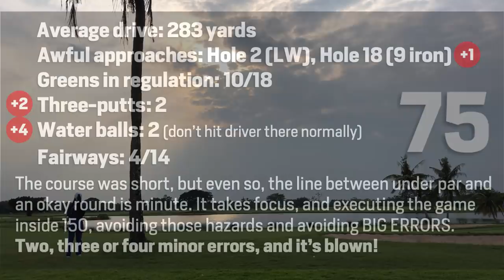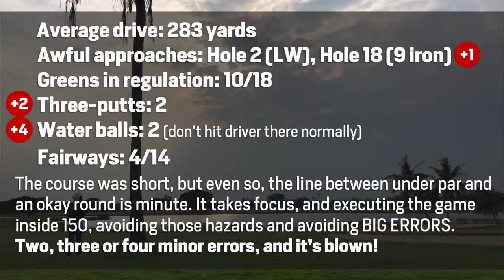Driver On Every Tee - Smashing 75 Experiment - How to Break 70 Soon?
I wanted to hit the ball as far off the tee as possible. I only played 6300 yard tees with Didi and White Fox in a competition for fun with the caddies. So we played a 6 ball jumbo flight. 3 caddies playing, the 3 of us and 6 caddies, so there was 12 people in the group

I wanted to see how golf is when you hit it longer from the wrong tees, similar to how Bryson Dechambeau hits it 340 from the 7300 yard tees. I had to take a step back though as my average was more like 285 for the day so 6,300 yard tees worked.

It's clear that it doesn't matter how far you hit it. It if goes in the water, you're in trouble. If you three-putt or waste your shorter approaches, it doesn't matter. You don't merely hit it longer and score well immediately. Your game needs to be in order inside 150 yards. Its science aka common sense.